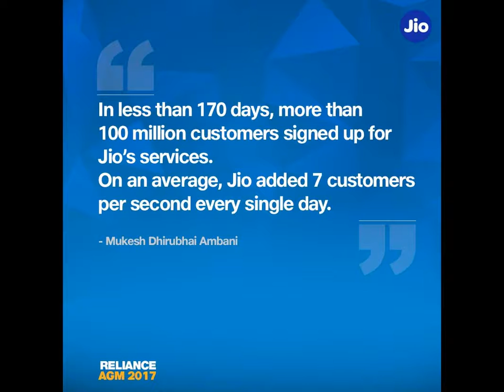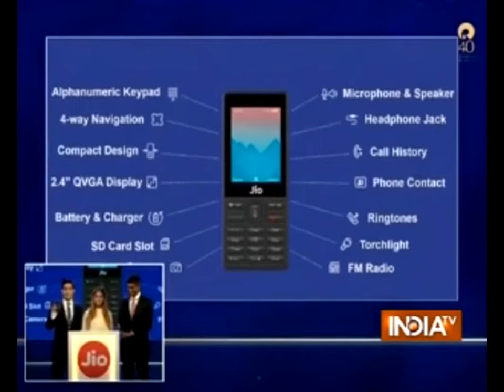JIOPHONE India's Free Smartphone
JIOPHONE India's Free Smartphone exclusively free unlimited calls and unlimited data and Connect to any of your TV to enjoy 300 + Plus channels .